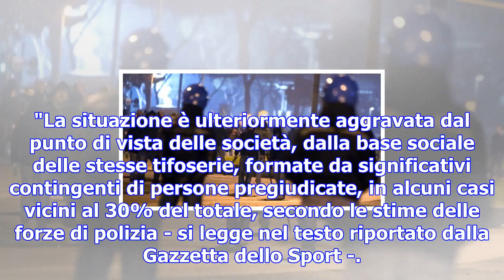youtube video #-83kUmSaSPY